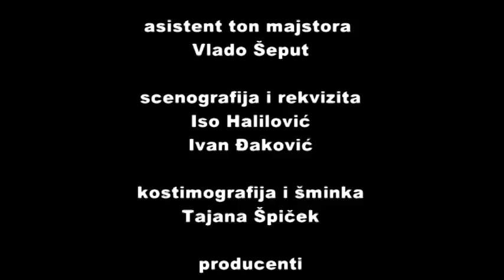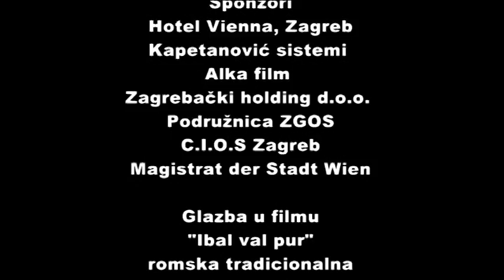proff.dr.Semir Hasic My Music in Film